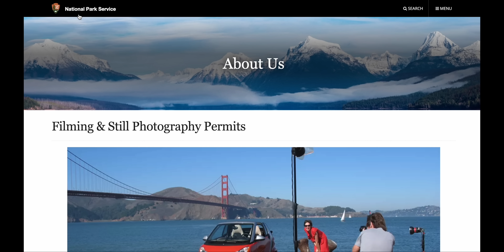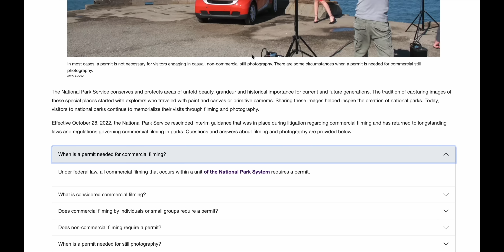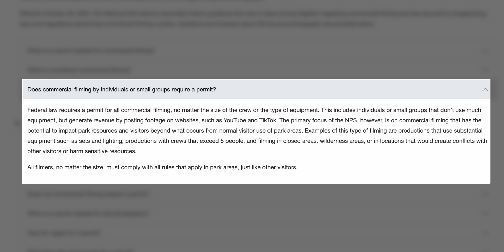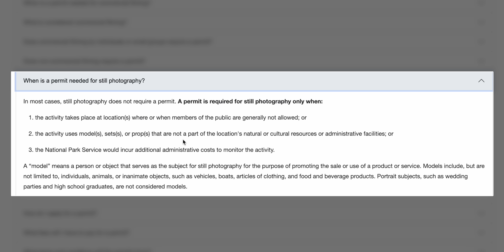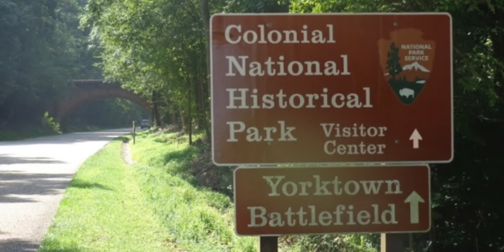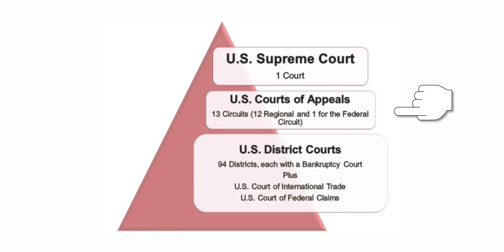YouTubers are BANNED From National Parks - Q&A with a Lawyer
YouTubers now need a Permit to film in National Parks.
Learn How to be a Creator
Graded with my Adventure LUTs

Ian Corzine's Links
@iancorzine  TikTok, IG, LinkedIn

2. More information about the original court case and what it means

🔴 FREE 90 Minute Class on How To Grow a YouTube Channel:

🤓 Recommended Creator Gear & Resources:

CREATOR COURSES
△ Learn Final Cut Pro in my 2 hour masterclass
△ YouTube Success. Create an Authentic Channel
△ Learn how to use your Camera for filmmaking
△ Color Grading Masterclass
△ Drone Filmmaking Complete Guide

🚀 Tool I Use To Help Grow My YouTube Channel:

♫ Music Used in this Video. Perfect for YouTubers ♫

GEAR USED IN THIS VIDEO:
△ Sony A7SIII
△ Sony 35mm Lens
△ Aputure Key Light
△ Rode Shotgun Mic
△ Ulanzi Carbon Tripod
△ Full YouTube Office Setup